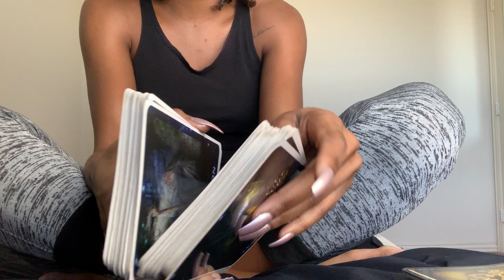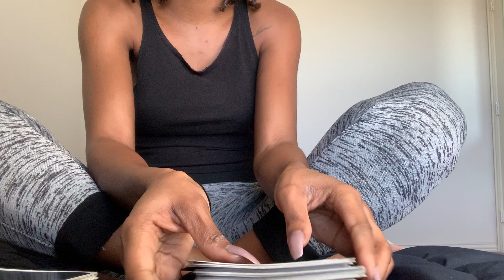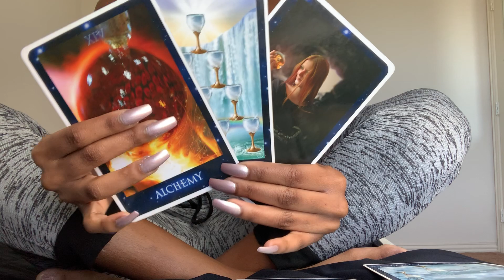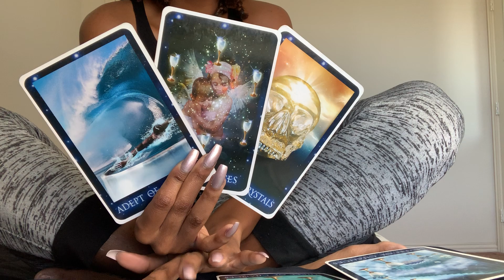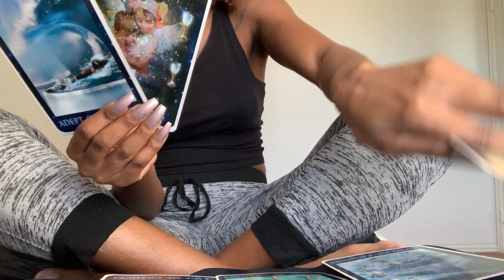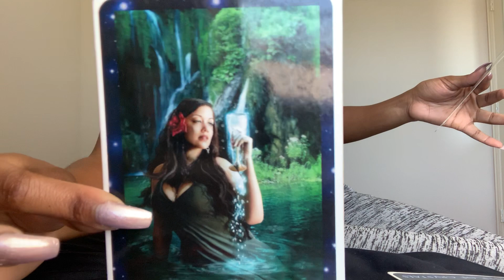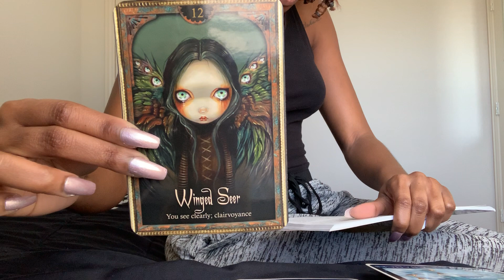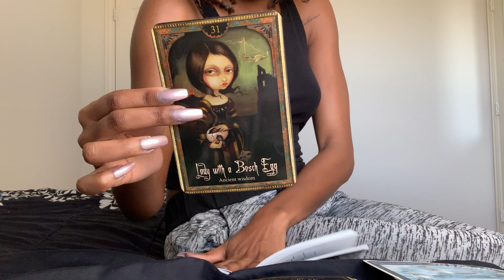“Your Dreams Came True” ☁️🌈Libra March Reading